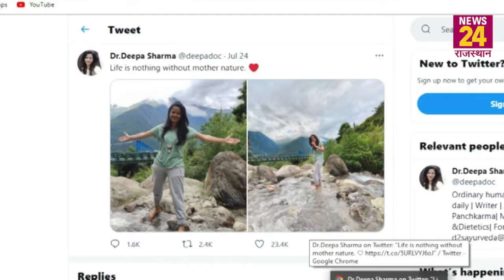डॉक्टर दीपा का वो आखिरी पोस्ट... प्रकृति को बताया था सबकुछ, फिर जो हुआ... । Deepa Sharma । Kinnaur